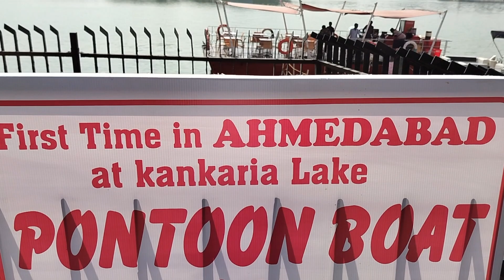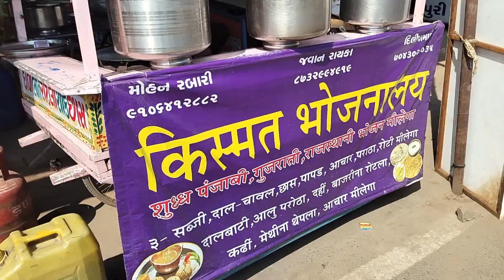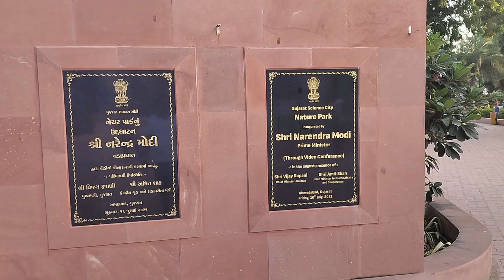Day1 saharanpur to ahemdabad